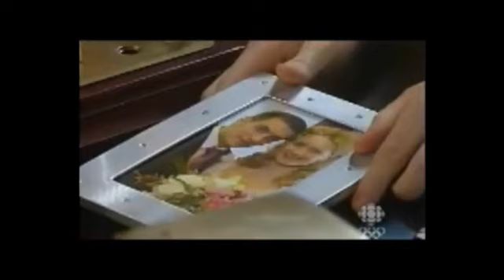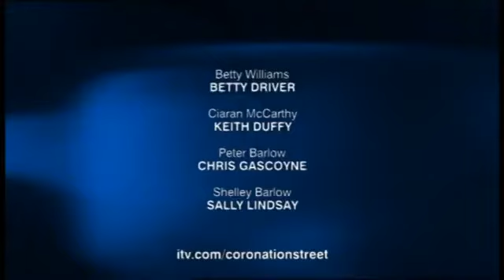Coronation street - Peter is found out about being a Bigamist